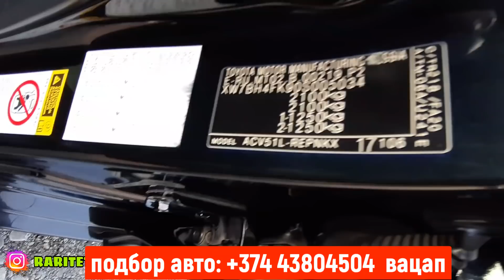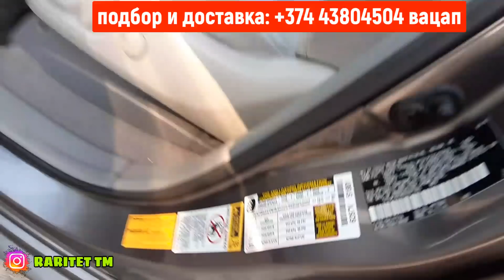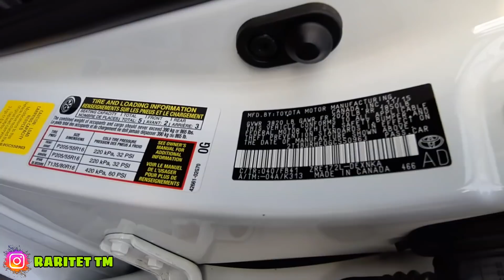Авто из Армении на Учёт в РФ//Автоподбор в Армении!!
Авторынок Армении 2021, отличные новости!! Свежий выпуск и потрясающие автомобили.

Альфа Банк: 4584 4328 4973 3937

Visa Card Armenia: 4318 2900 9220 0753

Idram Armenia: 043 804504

О СЕБЕ :

На моем канале Вы найдёте как полезные так и развлекательные видео. В каждый ролик я вкладываю очень много усилий и стараюсь показать вам что нибудь интересное. Если у вас есть просьбы или пожелания я их внимательно выслушаю, пишите на мой емейл или в коментариях. Я надеюсь что вы оцените мой труд и старания. Я верю, что Вы поможите мне в продвижении канала и увеличении нашей аудитории. То что я делаю, я делаю с любовью. С уважением желаю Вам всех Благ и Здоровья.